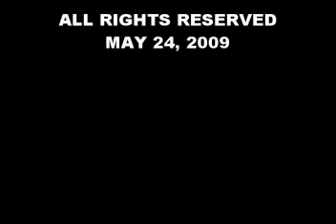LYCEUM NORTHWESTERN UNIVERSITY; MEDICINE 2008; 30TH COMMENCEMENT EXERCISE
LYCEUM NORTHWESTERN UNIVERSITY
DR. FRANCISCO Q. DUQUE MEDICAL FOUNDATION
COLLEGE OF MEDICINE
Dagupan City, Pangasinan

30th Commencement Exercise
Star Plaza Hotel
Dagupan City Pangasinan